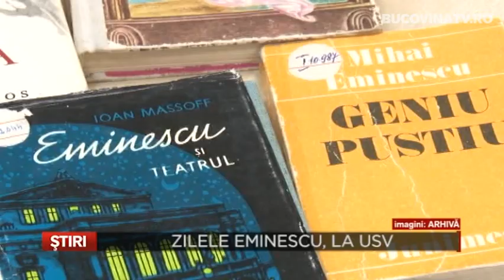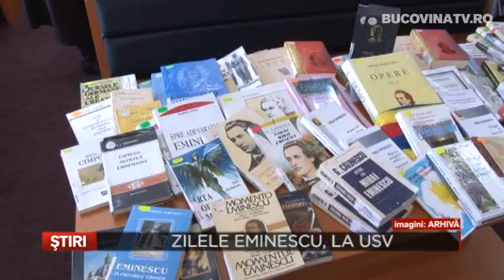Zilele Eminescu, la USV